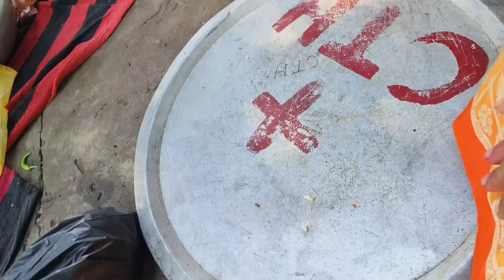ମାଆ ପଣ୍ଡାବା ଶୁଣୀ ଙ୍କ ଦର୍ଶନ ହେଲା /Mutton ଭୋଜି ବଢିଆ ସେ ହେଲା